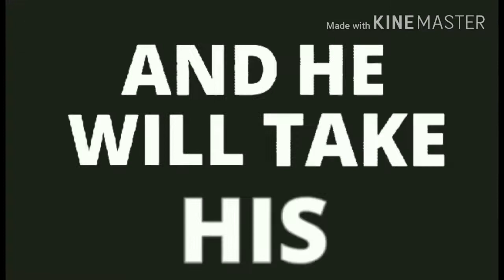My Final Stand BBG Season 4 coming soon in September 2017.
Trailer made by...

Backyard Fredy thanks for this trailer that made me for this video.

I also I would like to give him a shout out just click his channel up there .